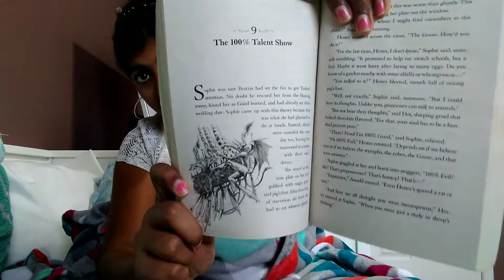school for good and evil chapter 9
will sophie become 100% evil?